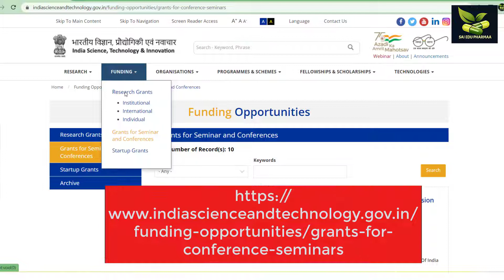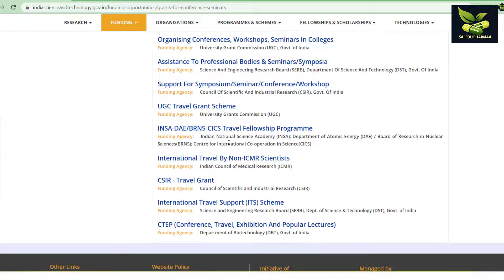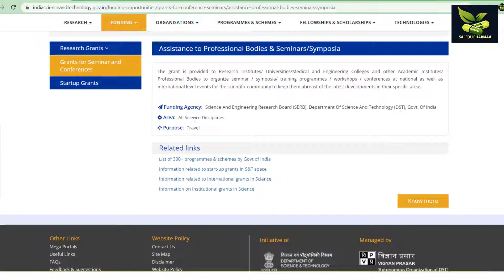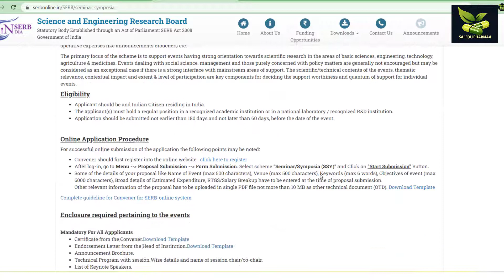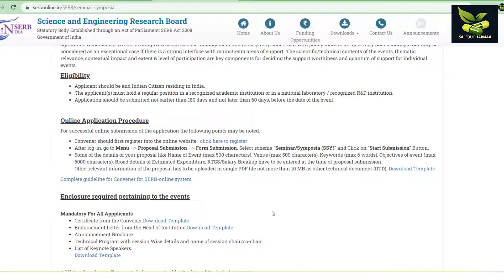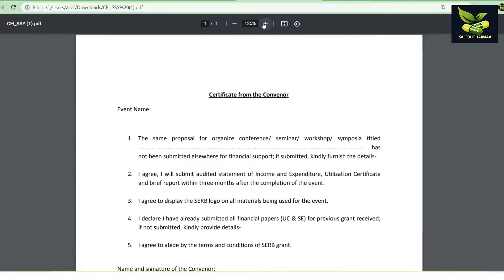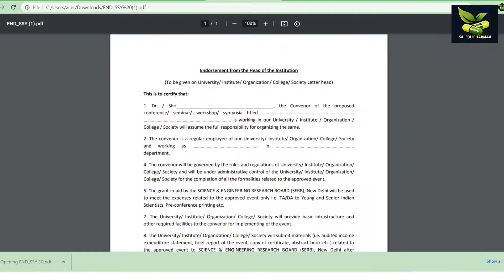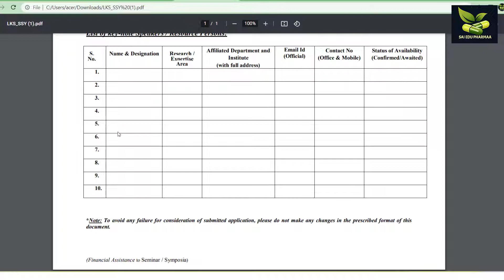Financial grant for Organizing Seminar/ Conference/Workshop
financial grants
government grants
seminar grant
workshop grant